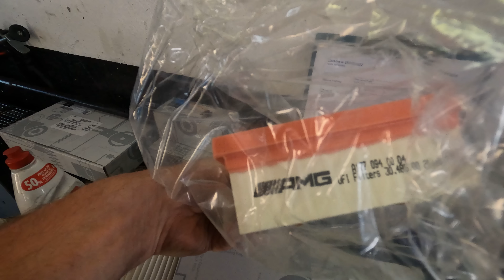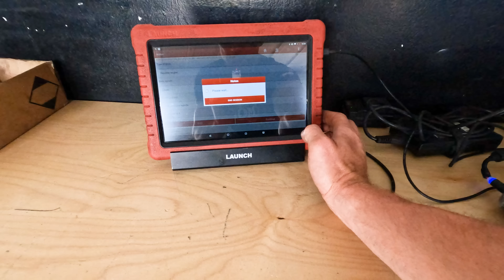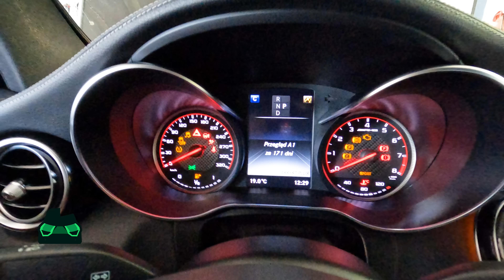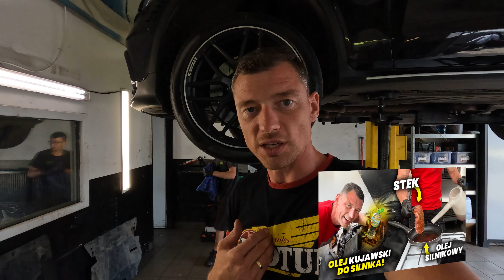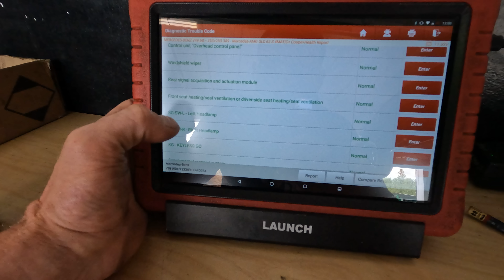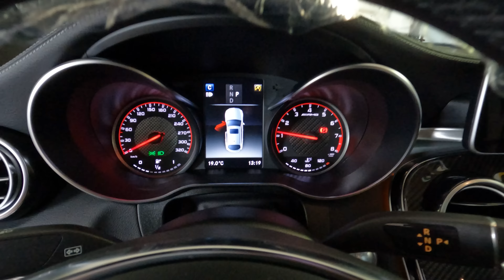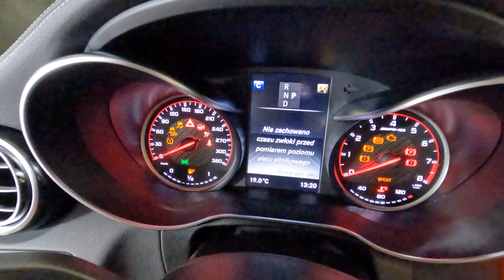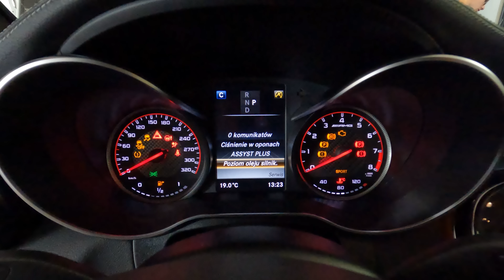ASO vs. EKG - KTO BĘDZIE LEPSZY?!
🚗 Bohaterem odcinka „AUTODYŻURU” jest nasza firma EKG i nasze usługi 🚗

Siemka, zajmiemy się dzisiaj ważnym tematem! Na początek pytanie: czy jeśli kupiłeś nowy samochód, to w okresie gwarancyjnym jesteś zmuszony korzystać z ASO? Czy musisz jeździć do autoryzowanego serwisu? Na to pytanie odpowiadamy w dzisiejszym odcinku, zapraszam do oglądania i pamiętaj! Kliknij subika i łapkę w górę:) pozdro!

Skórzewska 14A
62-081 Wysogotowo